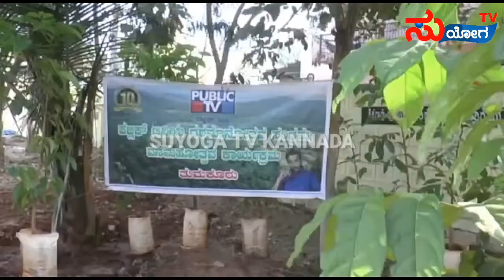ಪಬ್ಲಿಕ್ ಟಿ.ವಿ.ಗೆ ದಶಕದ ಸಂಭ್ರಮ | Public TV # H R Ranganath # Suyogatv